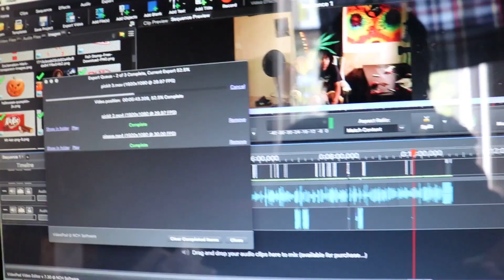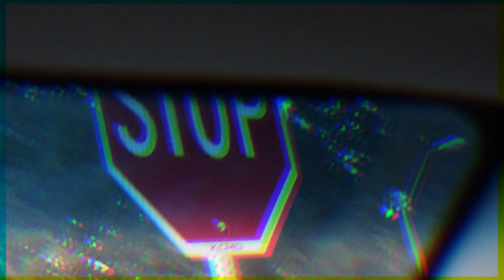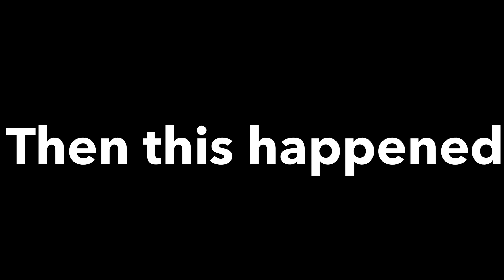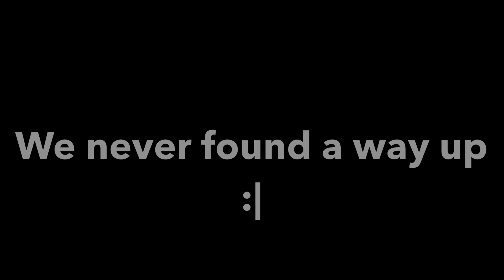The classic skatepark fight!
Lets just say things got heated at the skatepark..